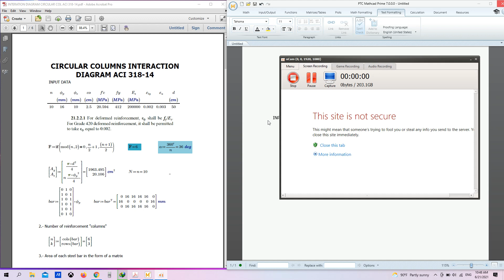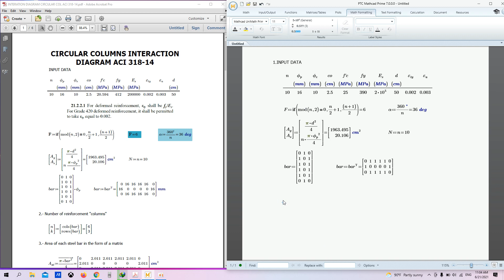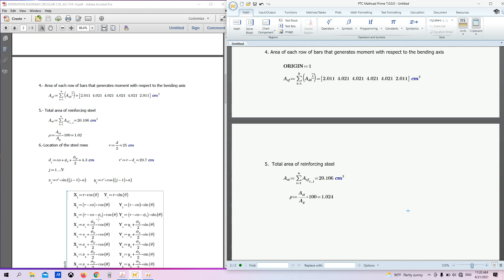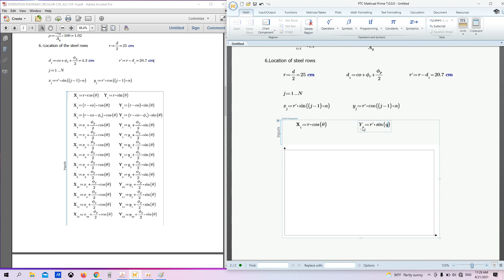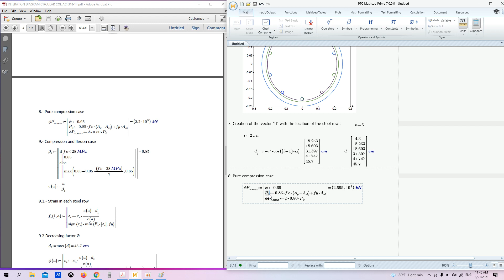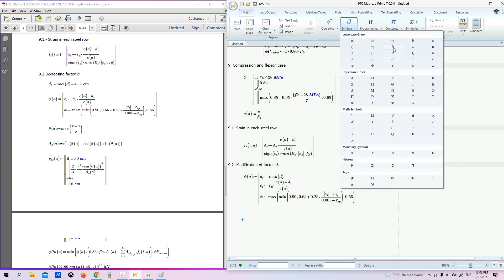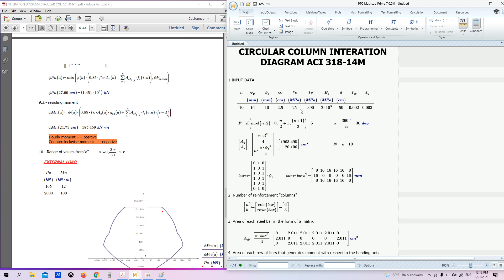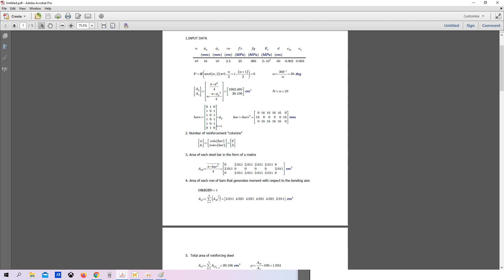DESIGN OF CIRCULAR COLUMN BY ACI CODE 318-14M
I created this videos for education purpose.